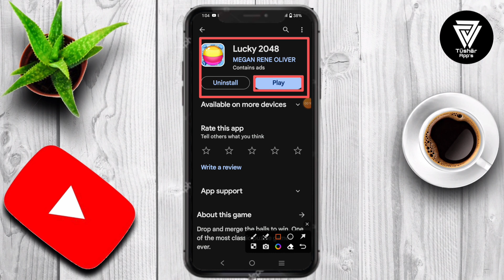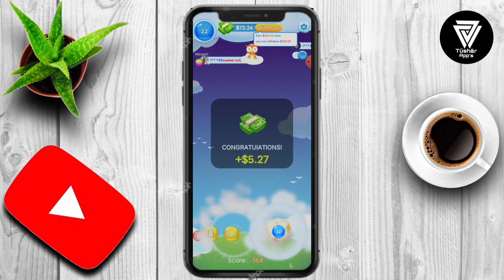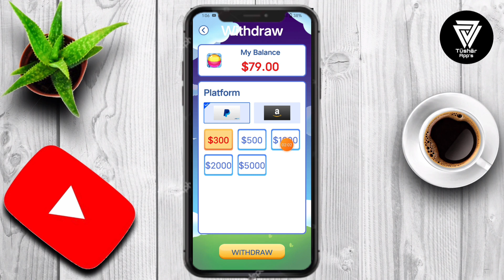Lucky 2048 Se Paise Nikale || Lucky 2048 game withdrawal real or fake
Drop and merge the balls to win. One of the most classic puzzle games ever. This is an advanced version of 2048 balls with more new features and challenges. It’s not only classic but also creative. Are you ready to take these challenges.